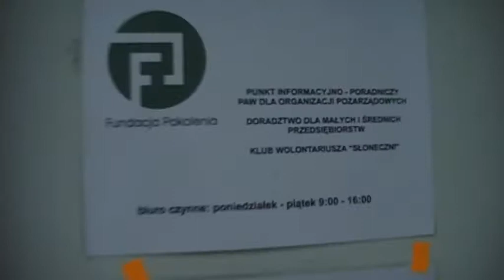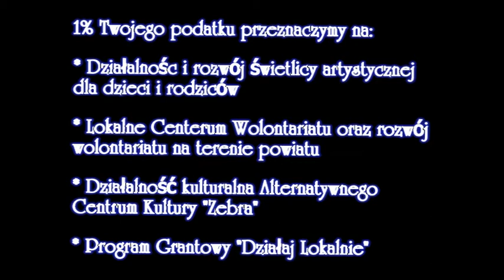Film o Fundacjii i Alternatywne Centrum Kultury ''Zebra'' - TCZEW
Spot reklamowy
Fundacja Pokolenia i Alnternatywne Centrum Kultury ''Zebra''